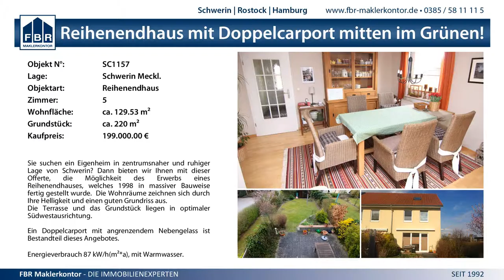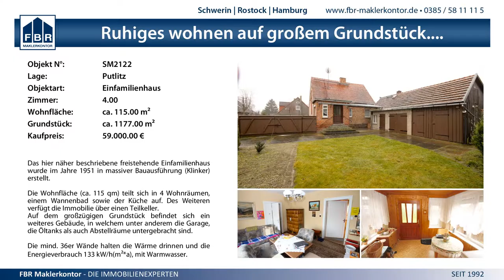29:28 HSV Grimmen vs. SV Crivitz - 14.2.2015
HVMV Pokal Frauen VF - 29:28 HSV Grimmen vs. SV Crivitz - 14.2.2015